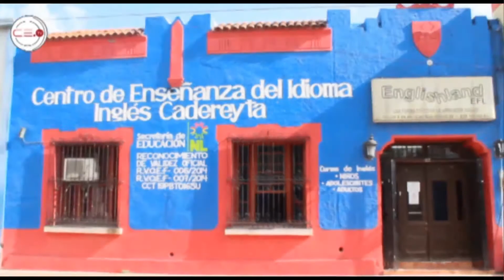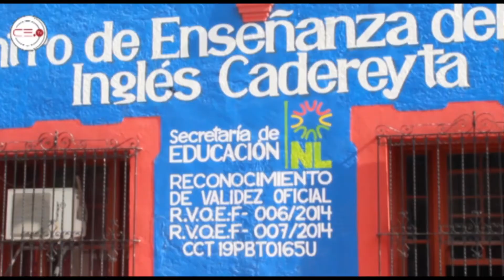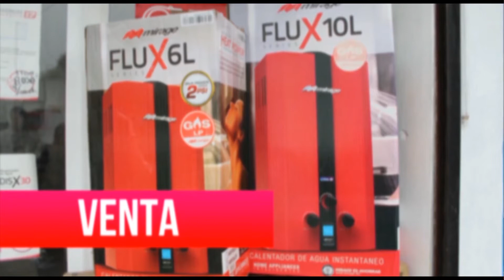Modelos, Modelaje y Ejercicios para Abdomen.